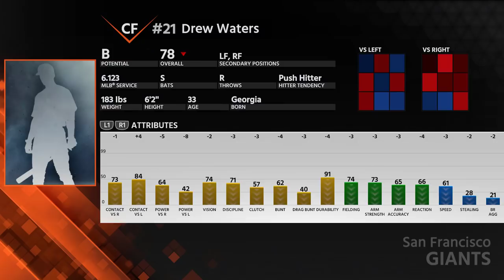MLB The Show 18 - Cincinnati Reds Franchise Mode #28 "SF"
We've reached the NLCS for the first time in his series. a long overdue accomplishment. Let's hope it doesn't go to waste.

The rules of Draft To Glory are simple,

1. No trading
2. No major free agent signings.

We only build and acquire players through the draft.

Current Roster

SP
Joe Bailey
Eduardo Herrera
Steve Carrasco
Luis Cedeno
Clyde Martin
richie burnett
Pedro Rodriguez
Harmon Malgrat
Tommy Alonso
Mariano Pena
Rey Nielsen
Domingo Flores
Robert powers
Willie Butcher
Orlando Rosas
Eric Valencia
Daniel Stapleton
Vincent Medley
Benedict Prescott
Joseph Dye
Jason Lord
Dennis Ross
Leo Novoa
Joey O'Neal
Pablo Ruiz
Andres Taveras
Enrique Vargas

RP
alex shearer
edwin valazquez
Andres Tavarez
Agustin Silva

CP
Will Vincent
Jimmie Price
Norman Garner
Chris Velez
Chad Padilla
Jorge Cervantes
Russell Zarate
Richie Montgomery
Drew Taveras
Ray Woodall
Guillermo Cairo
Julio Anaya
Frank Poirier
Tony Cedeno

C
Henry Shipman
martin abreu
Carlos Enriquez
Tino Salinas

1B
Bobby Bloom
Marlon Pugh
Richie McCauley
Antonio Serrano
Eric Luna
Ted Bingham
Elvis Pina

2B
Graham Edwards
Francesco Jimenez
Alexis Cabrera
Robby Esparza
Abdul Elam
Carter Smith
Delmon Lint

3B
Ramon Vasquez
Henry Lewis
Jeramy Rivas
Chase Coronado

SS
Fernando Chavez
Joe Quinlan
Jose Cardenas
Bobby Enright

LF
Scott Claussen
Nicholas Lawson

CF
Bryant Kay

RF
Tom Lau
Archie May
Craig Leary
Ryen Fernandez